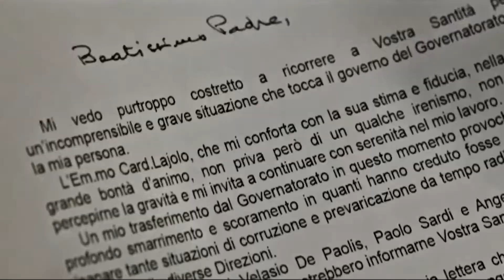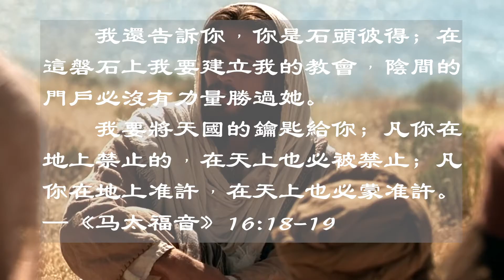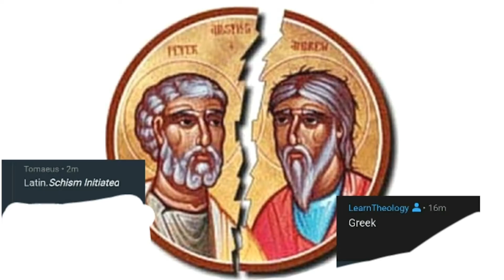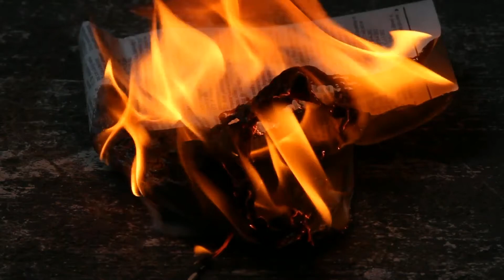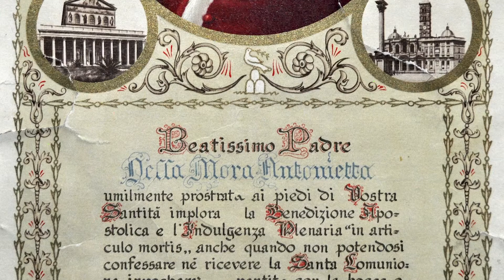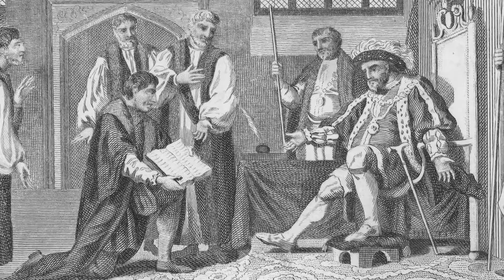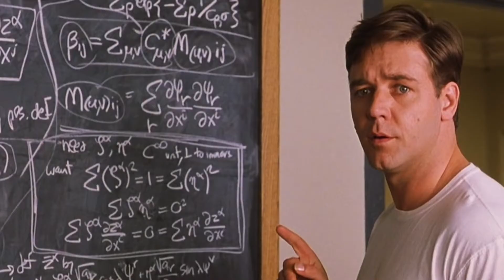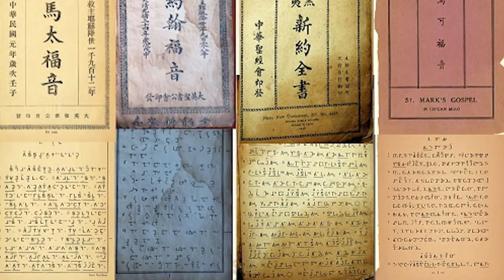基督教發展歷史，A brief history of Christianity.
本視頻介紹了聖誕節來歷，基督教和羅馬關係，中世紀大分裂，宗教改革，中文翻譯。我的第二個視頻，希望大家鼓勵。謝謝～～